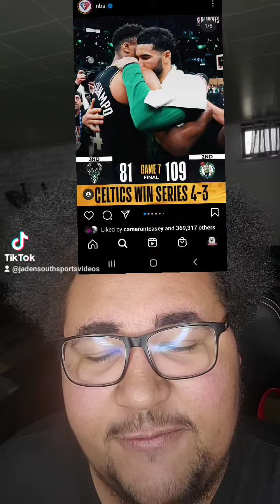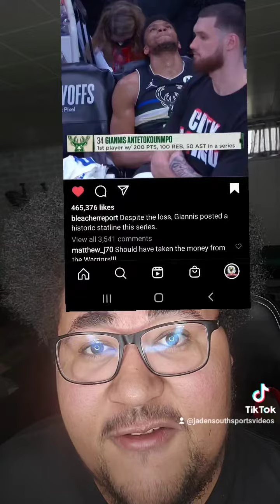The Celtics really went off from the three point line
Robert Williams goes off from three with 31 and. The Celtics can't miss from three would this be a different series in your opinion if Middleton was playing